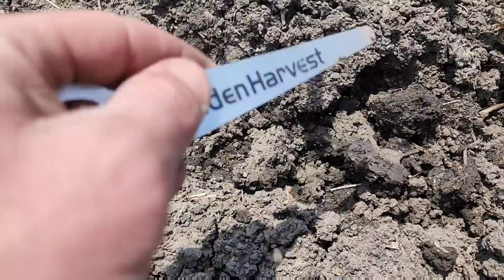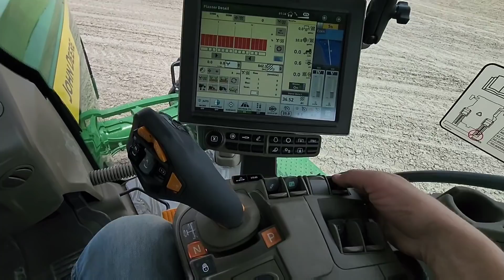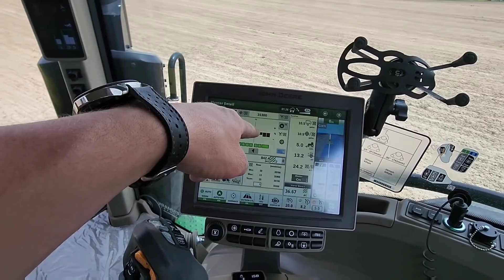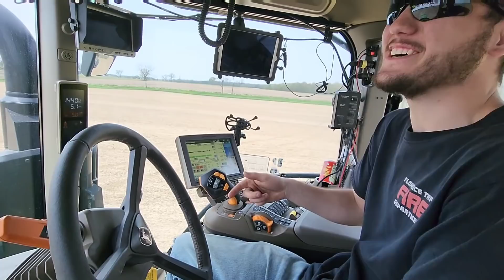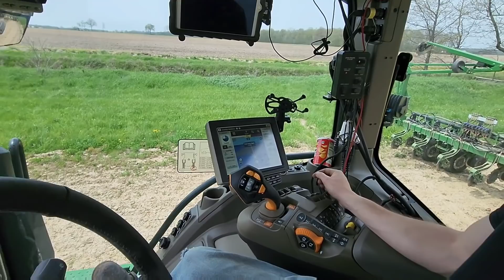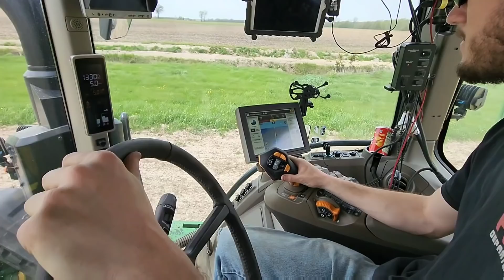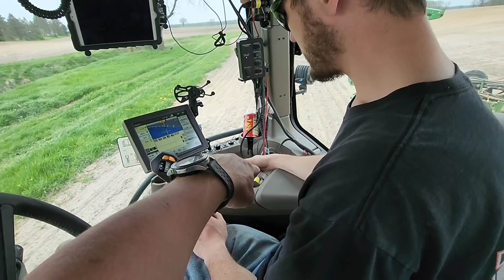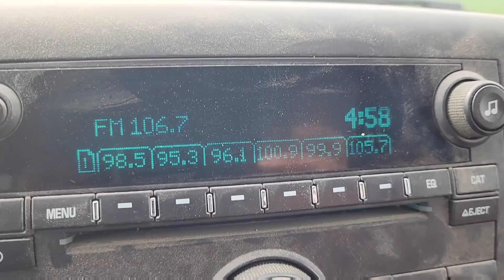Training my Replacement! - #671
Border View Farms is a mid-sized family farm that sits on the Ohio-Michigan border.  My name is Nathan. I am fortunate to be able to farm with my dad, Mark and uncle, Phil. I make and edit all of the videos posted here. Our part-time employee, Brock, also helps with the filming. Occasionally I'll get my dad in a video as well. While I am the 4th generation in my family to farm some of what we are still farming today, I really credit my dad with making our farm what it is. 1980 was our first year in Waldron where our main farm is now. Since then we have grown the operation from just a couple hundred acres to over 3,000. Watch my 500th video for a history of our farm I filmed with my dad.

Please enjoy my content and ask questions as you have them. I do my best to answer anything I can.